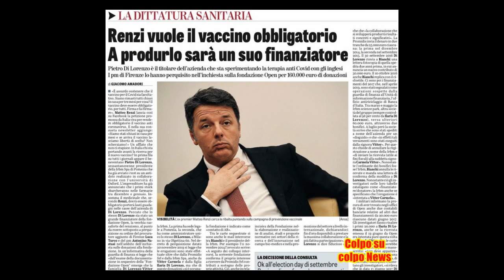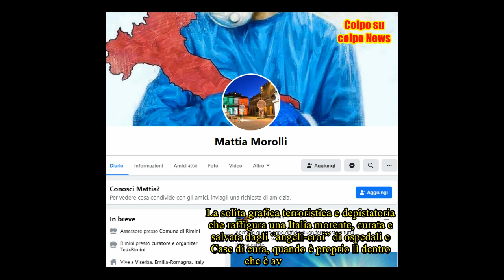Il talebano dei vaccini e del Covid: Morolli, assessore PD a Rimini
Ecco chi è MattiaMorolli, il Talebano dei vaccini e del Coronavirus, l’assessore alla Scuola a Rimini, il PD-positivo che vorrebbe obbligare tutti a fare il vaccino per il Covid19, come il suo amico Renzi. Non fanno più parte dello stesso partito ma Morolli, che per ora deve conservare la sua poltrona, sembra ancora fedele alle direttive del suo vecchio leader Renzi.
Ma quali sono i “valori” di questo pasdaran dei vaccini, che dice di tenere
cosi tanto alla salute dei bambini da da volerli riempire di vaccini compreso
quello OGM m-RNA per il Covid-19? Vediamo alcune foto tratte dal suo profilo facebook!
La lobby Gay-lesbo-trans-LGBT è fortissima a Rimini ed ha i suoi gay-friendly PD, nel sindaco Andrea Gnassi, nell’assesore Mattia Morolli e nella consigliera regionale Nadia Rossi, già assessore al Comune di Rimini!
Il sindaco PD Andrea Gnassi che sembra appena uscito da una copertina di “Capital”, alla faccia del partito di sinistra…
La solita grafica terroristica e depistatoria che raffigura una Italia morente, curata e salvata dagli “angeli-eroi” di ospedali e Case di cura, quando è proprio li dentro che è avvenuta la strage!
E poi una strana e inquietante passione Per soggetti mostruosi e mefistofelici…
Quale credibilità possono avere tali personaggi nel gestire le istituzioni scolastiche e nel difendere la salute psico-fisica dei bambini?